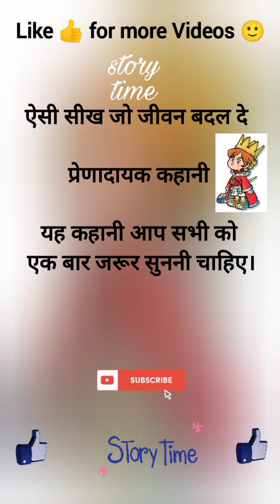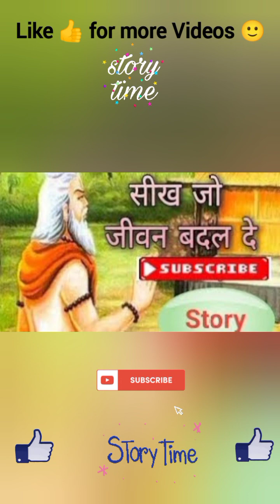🙏🙏ऐसी सीख जो जीवन बदल देBest motivation#stories#प्रेरणादायक कहानी🙂❤️